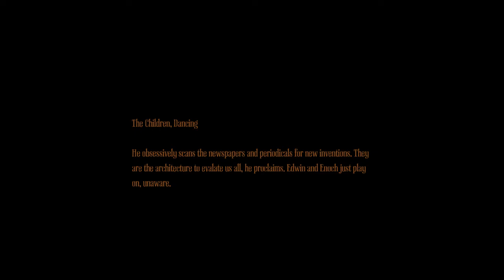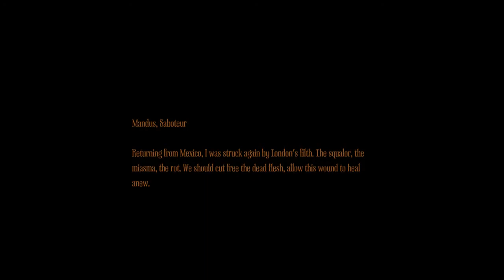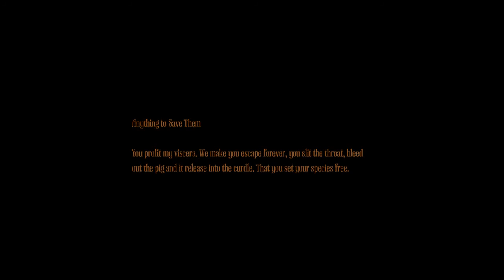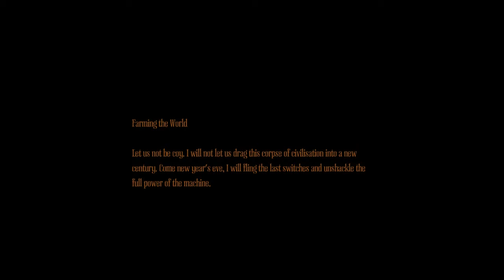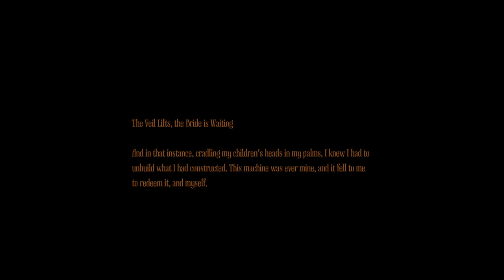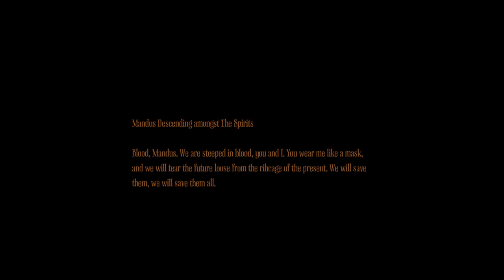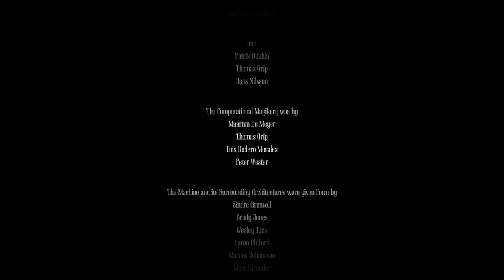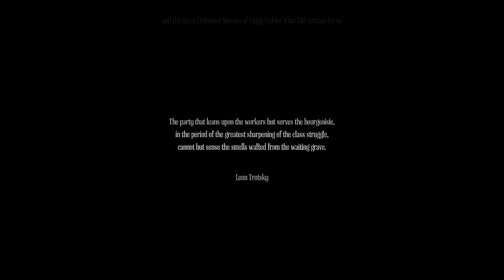Drew Plays - Amnesia: A Machine for Pigs - Finale